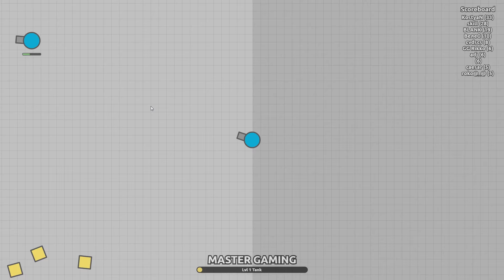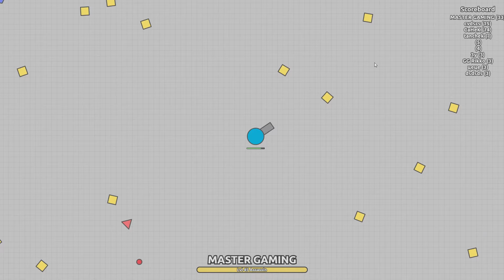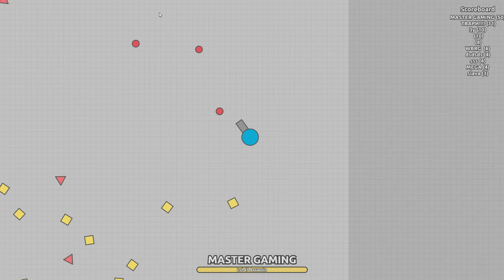WORLD RECORD 90 KILL STREAK AS SNIPER TANK - Diep.io Gameplay As The Top Player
Brand New Diep.io Game - Gameplay As No.1 Player On Diep.io - Agar.io Style Game With Tanks. Massive 90 Kill Streak

Diep.io is a highly addictive browser game that adds guns and an RPG-esque leveling up system to the (already fun) massively multiplayer blob on blob action of Agar.io.

The basics of the gameplay in Diep.io is similar to Agar.io, with you starting off as a little underpowered weakling and destroying inanimate shapes and other players as you attempt to level up and decimate the opposition. The addition of guns and the RPG-style levelling up system are game-changers though – the biggest blob doesn’t always win in Diep.io, skill and specialisation matter too.

You start of weak, but each time you destroy something in Diep.io you earn XP. Earn enough XP and you’ll level up, allowing you to spend a point to level up one of your 8 attributes (Health Regen, Max Health, Body Damage, Bullet Speed, Bullet Penetration, Reload and Movement Speed) and you’ll also be able to make a big upgrade that changes your appearance every now and again too. This allows you to experiment with different builds and see what works best for you.

It’s a great game – a massively multiplayer top down shooter that adds a great twist to the Agar.io formula. A highly addictive top down tank shooter.

MASTER GAMING Is a gaming channel featuring daily gaming videos. We cover a huge variety of different games and produce gameplay videos for your enjoyment. Here are some of the games we play:
Slither.io - Agar.io - Subway Surfers - Jurassic World The Game - Happy Wheels - Minecraft - Fallout Shelter - Plants Vs Zombies - Crossy Road - Disney Crossy Road - Hungry Shark Evolution - Hungry Shark World - Bloons TD Battles - Bloons TD Monkey City - Dumb Ways To Die - Minions Rush & Many more! Want A Different Game? Comment It Down Below!